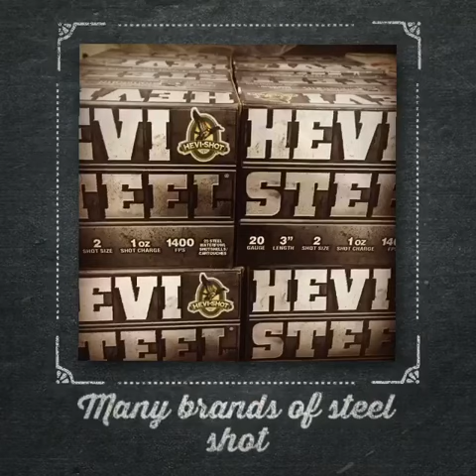Video by kellogg sporting supply0